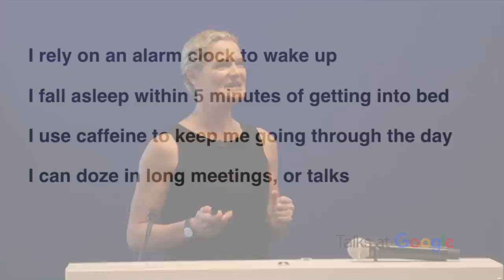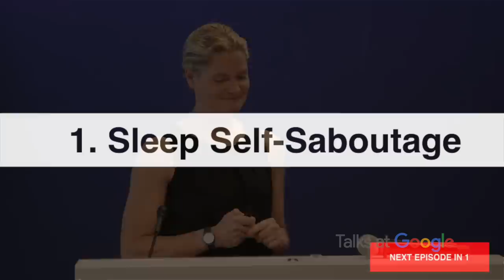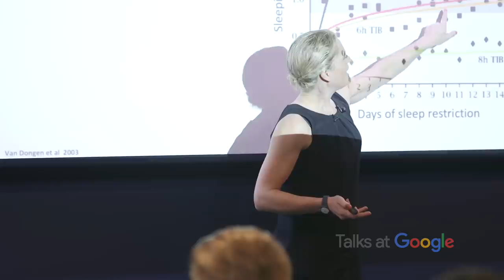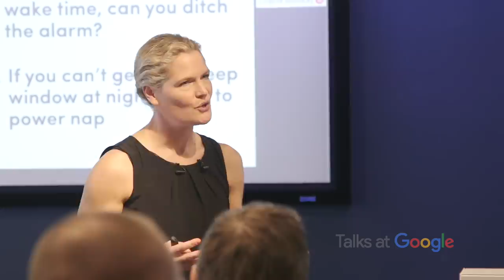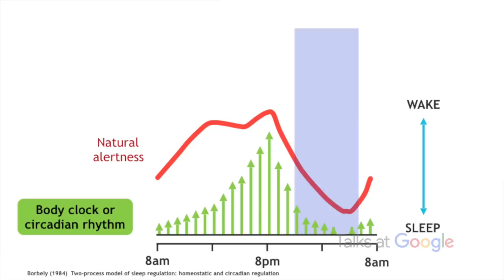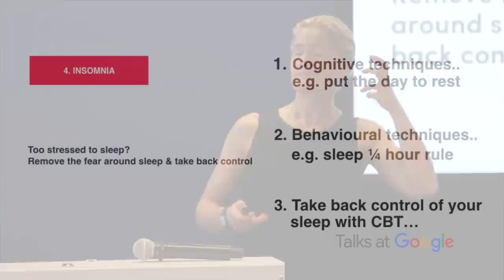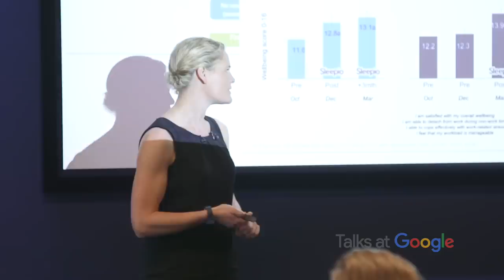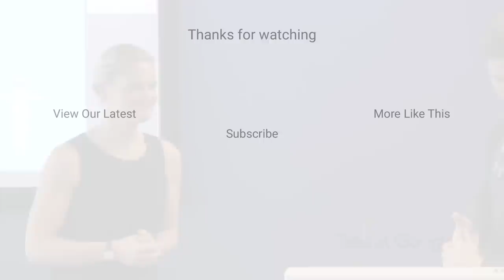Sleep Deprived: How to Make The Most of It | Sophie Bostock | Talks at Google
Dr. Sophie Bostock is a Sleep Evangelist at Sleepio, whose research interests include the links between sleep, well-being, health and performance. She has been awarded an NHS Innovation Accelerator Fellowship, collaborates with colleagues at the Sleep and Circadian Neuroscience Institute at the University of Oxford, and has featured as a sleep expert for the BBC, The Times, ITV, and TEDx.

Sleep is a cornerstone of mental health and well-being. Yet as the case for sleep grows, so do the temptations not to! Why do so many of us find it so hard to stick to the recommended 7+ hours of slumber? What can we do when the mind won't stop racing? This talk delves into the social, environmental, psychological and biological barriers to good sleep, and suggests strategies to optimize your sleep time, no matter how much you get.